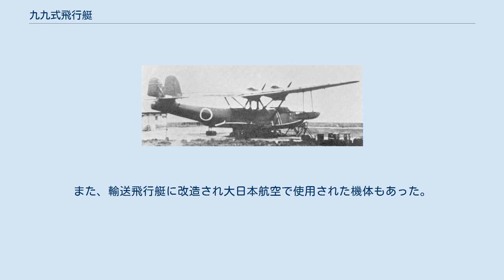九九式飛行艇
空技廠 H5Y 九九式飛行艇 九九式飛行艇（きゅうきゅうしきひこうてい）は 、海軍航空技術廠（空技廠）が開発し、昭和15年（1940年）に正式採用された日本海軍の飛行艇。
機体略番はH5Y。
九七式飛行艇と同時期に開発された双発機だったが、九七式飛行艇が優秀な性能を示したため少数の生産で生産中止となった。
 1934年（昭和9年）にそれまで使用されていた九一式飛行艇の後継機として空技廠に開発指示が出されたのが九試中型飛行艇で、同時期に川西航空機に対して開発を命じていた九試大型飛行艇（後の九七式飛行艇）が開発失敗した場合の保険的な意味を持つ機体であった。
そのため要求性能は九試大型飛行艇並のものが要求されていた。
試作機は1936年（昭和11年）に初飛行した。
細長いパラソル式の主翼を持つ単葉の双発機で、エンジンは三菱の「震天」を搭載した。
胴体の幅は空気抵抗を減少させるため狭く押さえられており、また翼端のフロートの代わりに胴体側面にドルニエ式の安定鰭を取り付けていた。
これは後に廃止され、翼端にフロートが取り付けられた。
尾翼は双尾翼形式で、尾部銃座を装備していた。
 試作機の空中性能は優秀で、最高速度は300km/hを超え航続距離も4000km以上と海軍の要求値どおりの物を示した。
しかし水上性能が悪く、水上での機体の安定性や機体に対する波の影響など問題点が多かった。
また、機体の構造が他の機種と比べて複雑で故障が多い点も欠点のひとつだった。
空技廠で改良が続けられた結果、欠点は全ては改善しなかったが実用化出来る水準の性能になったことと、何より本機の長大な航続性能は捨てがたく、初飛行から4年後の1940年（昭和15年）2月に九九式飛行艇として制式採用された。
 採用当初は相当数の配備が予定されていたが、採用時においては既に機体自体が旧式化していた上に九七式飛行艇が予想以上に優秀な性能を示したため、本機の存在価値は無くなっていた。
また、搭載していた震天エンジンの生産が中止になったため、1941年（昭和16年）に生産は打ち切りとなった。
生産は空技廠と広海軍工廠（広廠）の他、愛知航空機、川西航空機でも行われ、試作機も含めて約20機生産された。
生産された機体は長大な航続力を生かして、太平洋戦争初期に中部太平洋方面で哨戒任務で使用された。
また、輸送飛行艇に改造され大日本航空で使用された機体もあった。